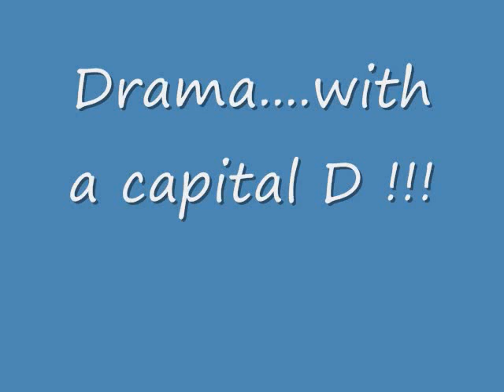Dramatic Baby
Cale is obsesssed with the diaper rash creme. He is very dramatic if I take it away!